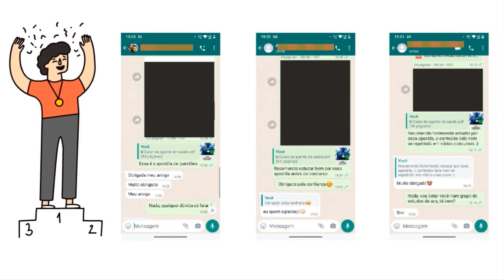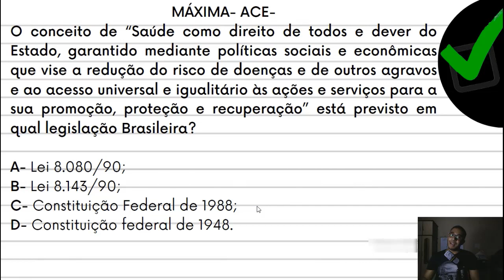Questão 07 - Legislação do SUS Constituição - Revisando com Questões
😱😍Estude de modo focado nas questões mais cobradas e recentes das provas de ACS, clique no link abaixo e garanta sua apostila por 15R$.😱😍

Para ser um agente comunitário de saúde é necessário resolver muitas questões para o cargo de acs, principalmente a área de conhecimentos específicos, como: saúde pública, SUS, e demais conteúdos da legislação de saúde. Tenha foco e estratégia concursos,  Assim no futuro receba o  salário de agente comunitário de saúde, e atue sabendo o que o agente comunitário de saúde faz.

Oficialmente implantado através Ministério da Saúde em 1991, o logo Programa de Agentes Comunitários de Saúde (PACS) teve abertura no fim da década de 80 conforme uma iniciativa de algumas áreas do Nordeste (e outros lugares, como o distrito Federal e São Paulo) em examinar alternativas para aperfeiçoar as condições de força de suas comunidades.

Era uma nova classe de trabalhadores, formada pela e para a própria comunidade, atuando e fazendo parte da saúde prestada nas localidades.

Hoje, a profissão de agente comunitário de saúde (ACS) é uma das mais estudadas pelas universidades de completo o País. Isso pelo acontecimento de os ACS transitarem por ambos os espaços – governo e confraria – e intermediarem essa interlocução. O que não é tarefa fácil.

O agente comunitário de saúde tem um função muito importante no acolhimento, porque é membro da equipe que faz parte da comunidade, o que permite a criação de vínculos mais facilmente, propiciando o contato direto com a equipe.

Questão 07 - Legislação do SUS Constituição - Revisando com Questões, artigo 196 da constituição federal, artigo 197 da constituição federal, artigo 200 da constituição federal, constituição artigos federais 196 a 200,artigos federais da saúde, artigo 198 da constituição federal, CF 88,Lei Orgânica da Saúde, Lei 8080/90,Lei 8080,Legislação do SUS, Diretrizes do SUS, Competências do SUS, sus para concurso, sus principios e diretrizes, gabariteaprova, sus agente de saúde, Questões SUS, Simulado acs, Conhecimento específico acs, Questões acs